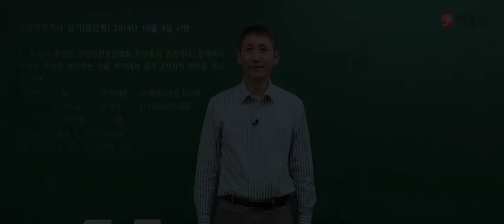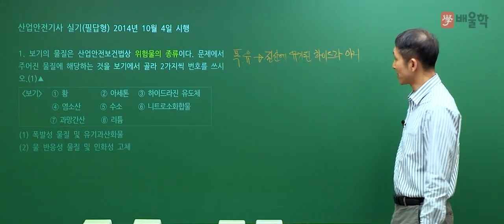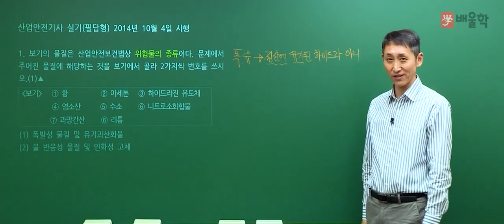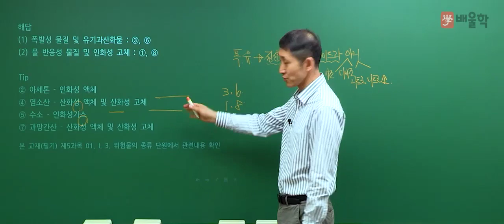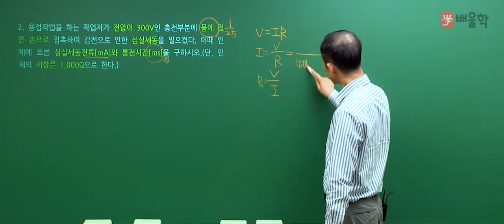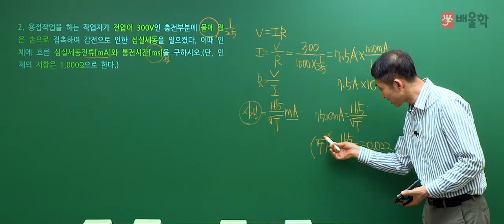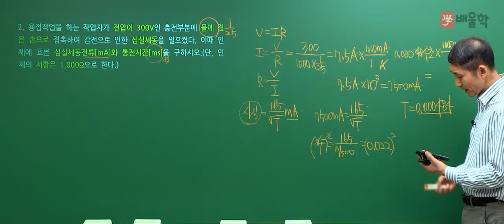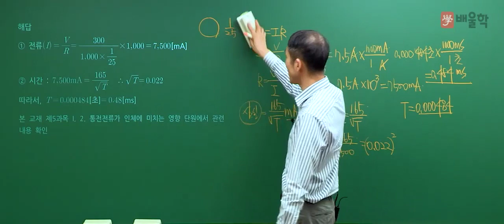[산업안전기사 실기] 2014년 3회 실기 기출 풀이 1 - 김용원 교수님